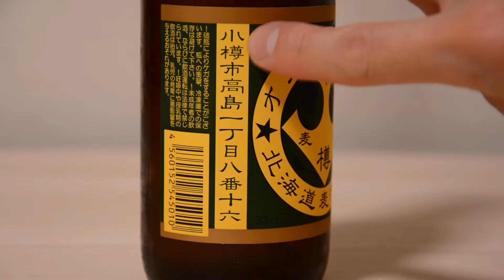Otaru beer 旨い！小樽ビール 北海道麦酒醸造 小樽ラガー